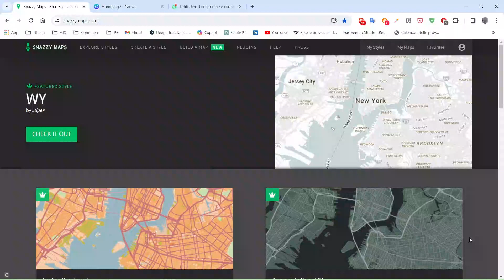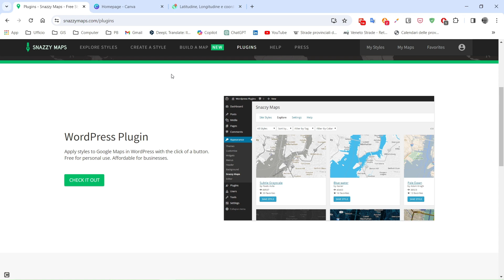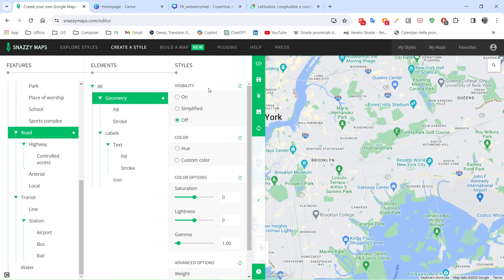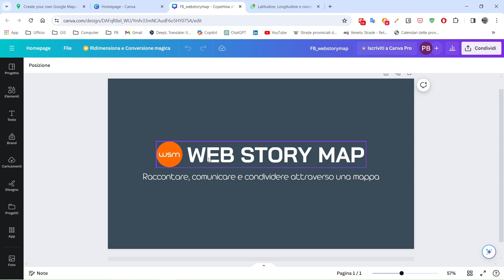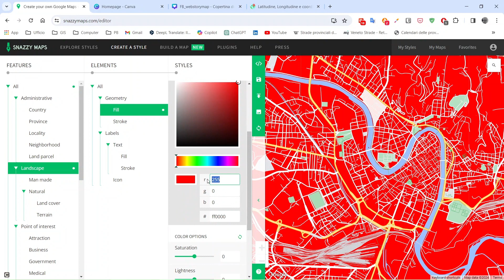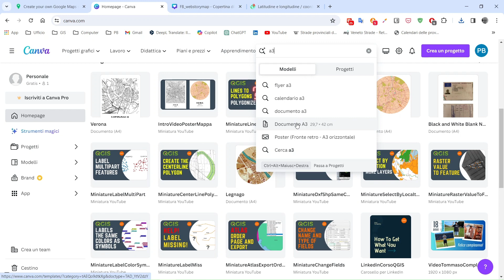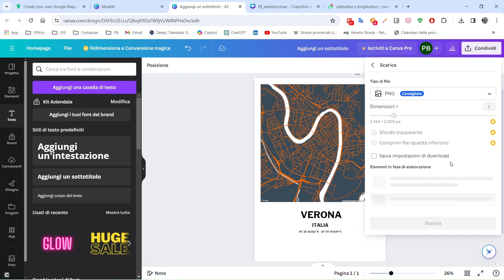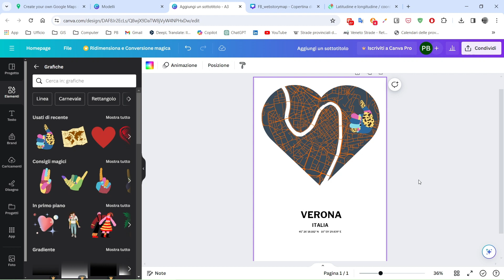Come Creare un Poster di Mappa [SUB-ENG]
💡 In questo video, vi guiderò passo dopo passo attraverso il processo di creazione di un poster city map utilizzando due strumenti online gratuiti: Snazzy Maps e Canva.
👉 Prima di tutto, esploreremo Snazzy Maps, una piattaforma che offre una vasta gamma di stili e schemi di colori per personalizzare in ogni minimo dettaglio le mappe di Google. Vedremo come selezionare il tema perfetto per il nostro progetto, che si adatti al nostro stile e alla nostra visione creativa.
👉 Successivamente, per la creazione del nostro poster city map, passeremo a Canva, uno strumento di progettazione grafica online. Vi mostrerò come importare la mappa personalizzata da Snazzy Maps e come aggiungere dettagli, testo e elementi decorativi per creare un design unico e accattivante.